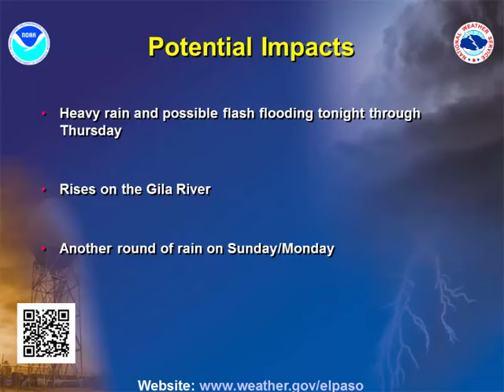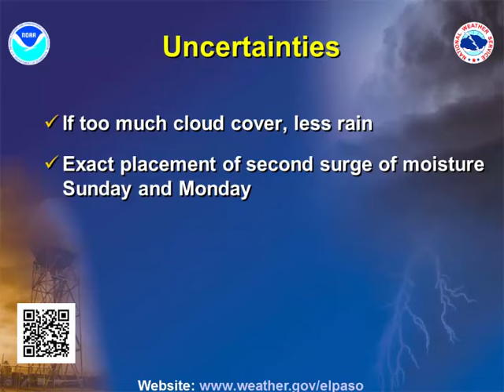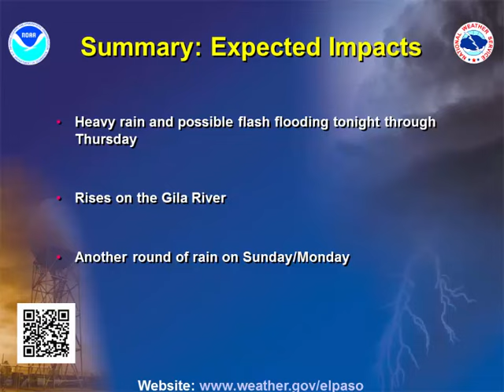Heavy Rain/Flash Flood Scenario (in 2 waves) 8/9/16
Moisture from former Tropical Storm Javier will increase over Arizona, New Mexico & far west Texas tonight and result in heavy rain into Thursday. Yet another round is expected Sunday night.